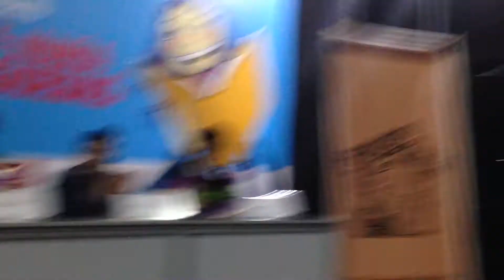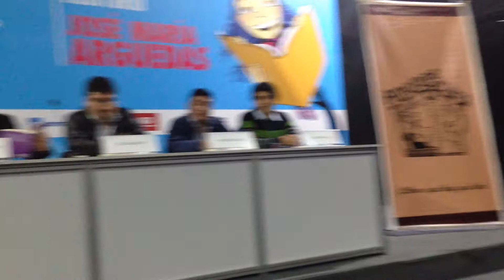LUIS ENRIQUE AMAYA PRESENTACION Y CRONICA POESIA EN VIVO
Presentación del Libro "POESIA EN VIVO", Testimonio de 14 Años de Literatura en la Comunidad de Luis Enrique Amaya. Expuesto en la Sala José María Arguedas, 20° Feria Internacional del Libro de Lima. 27 de Julio 2015.  Alfredo Ruiz de Editorial AMOTAPE.